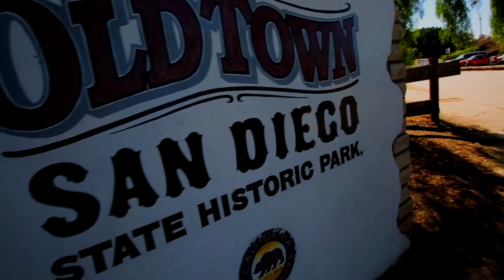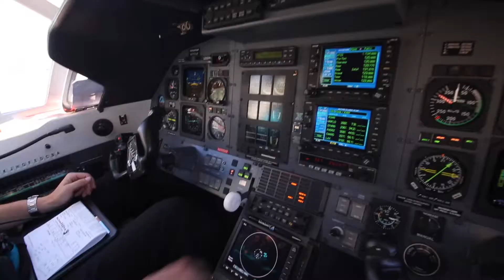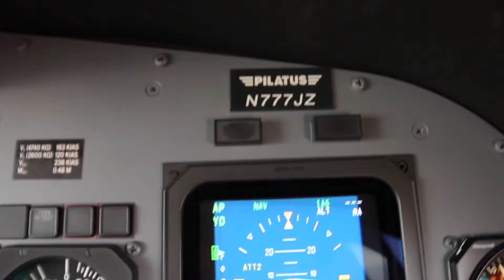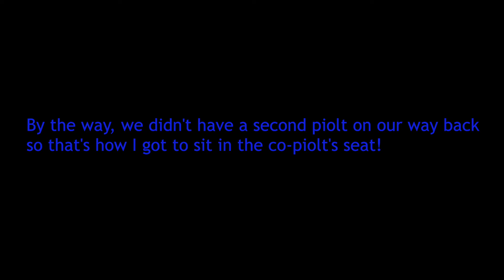Vlog 6 Pt. 3 II Adiós San Diego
This video is about Vlog 6 Pt. 3  which is simply our last day in San Diego and is basically about our trip back home to LA. Suprisingly the piolt allowed me to sit in the copiolt seat for the flight home! Enjoy!!